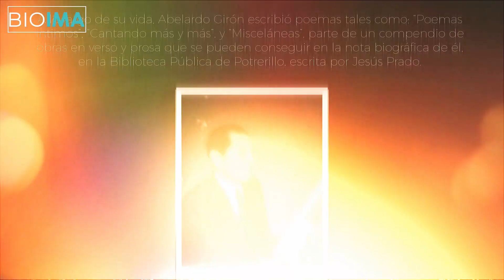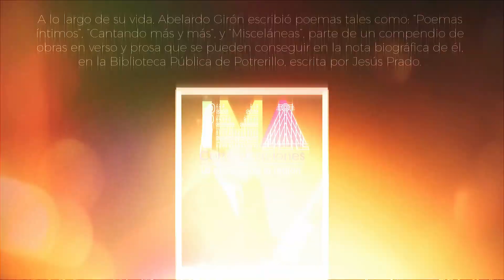Bioima Abelardo Girón Alvis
Hoy te compartimos parte de la vida y obra de uno de los poetas más destacados del municipio de Coello, Tolima.

Abelardo Girón Alvis, mejor conocido como el Poeta Campesino.

🗓️ Nació el 3 de julio de 1906 en Valle de San Juan, Tolima.

🖼️ Llegó a la vereda Potrerillo y desde 1935 empezaría su liderazgo comunal, cultural y cívico de ese sector rural del municipio que ya lo conocía como hacedor de poemas.

📰 Abelardo Girón se destacó como corrector del diario El Cronista con sede en Ibagué, en la década de los 60. 📇

Tras una vida de reconocimientos por su liderazgo, gestión cultural y poeta, Girón Alvis, fue llamado “El poeta campesino”, durante una cena literaria llevada a cabo en su honor, en Chicoral, Tolima en 1968.